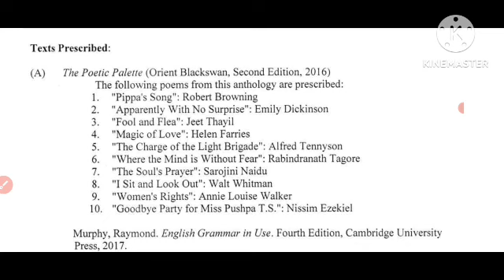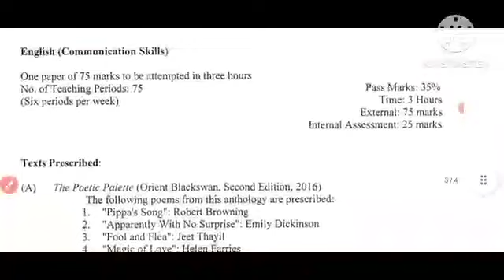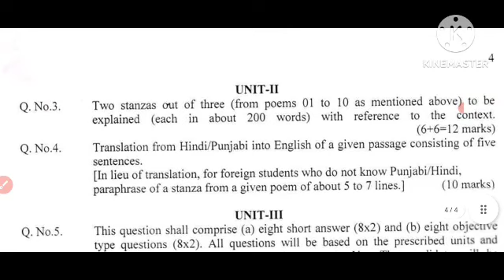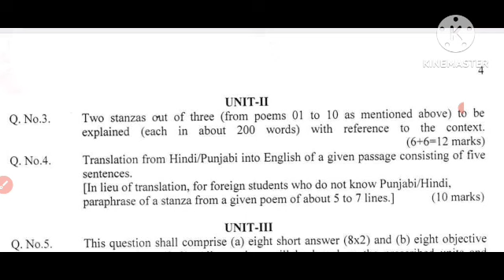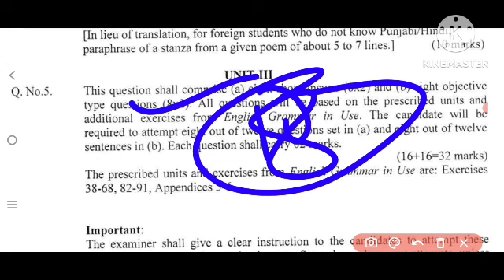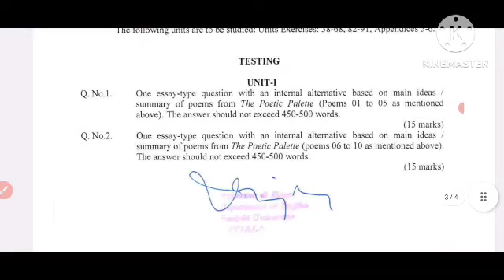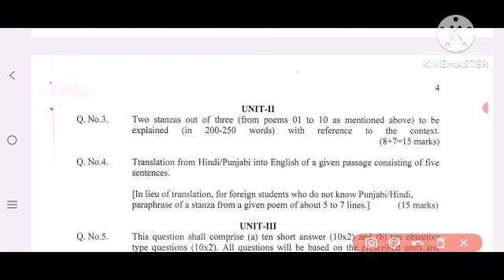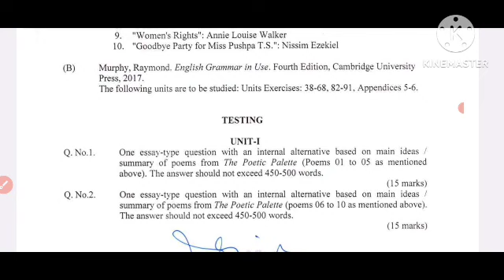ba sem 2 english communication skills syallabus passing formula in english exam ba semester 2